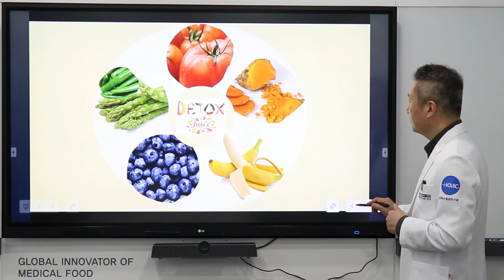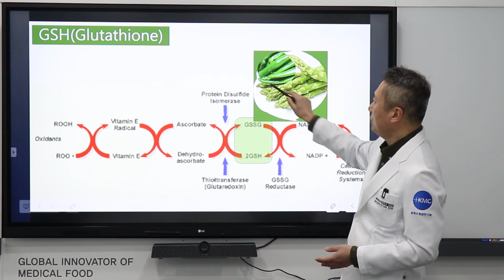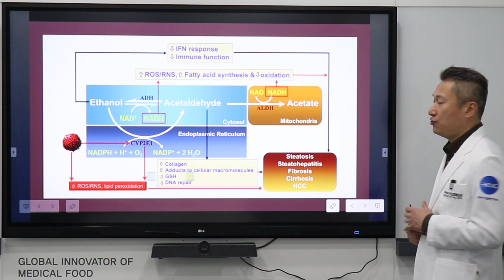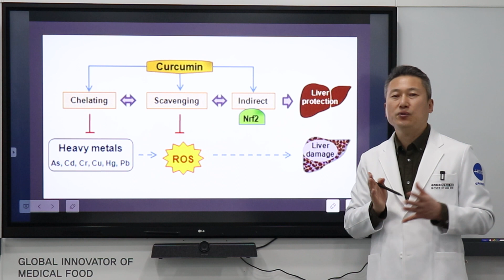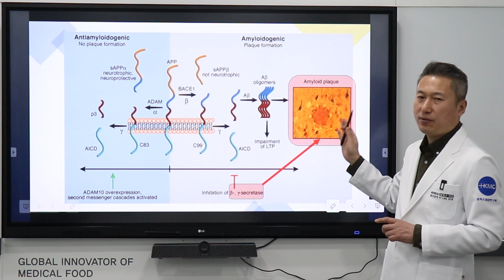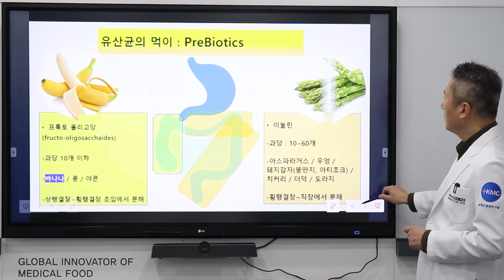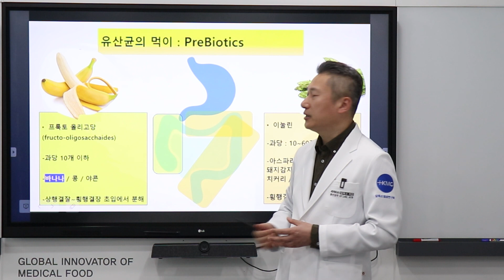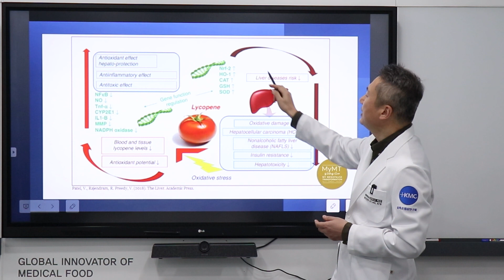김성동약사가 치밀하게 설계한 해독주스를 소개합니다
김성동 약사님이 아침에 만들어먹는 해독주스를 소개합니다!
논문까지 참고하면서 영양분을 설계하였습니다.

그때그때 몸의 컨디션에 맞게 재료를 바꿔가면서 먹지만,
그 중에 가장 베이스로 사용하는 것들을 모아서 소개해드려요.

본 영상은 TV프로그램 '나는 몸신이다'에서 나온
빼빼주스 레시피를 참고하여 제작하였습니다.